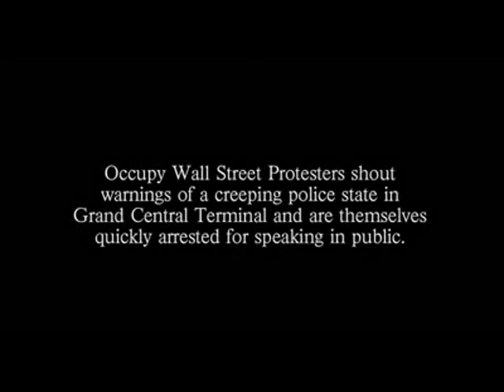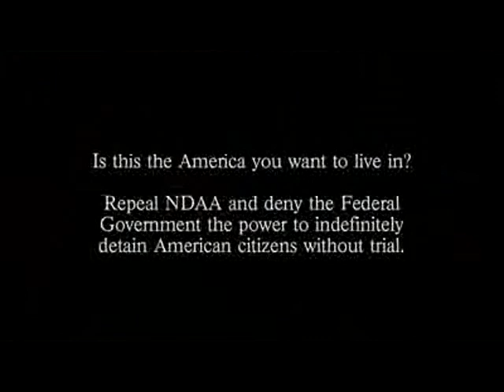NWO is " How Un-American can the American Goverment Get " !!!!!!!!!!!!!